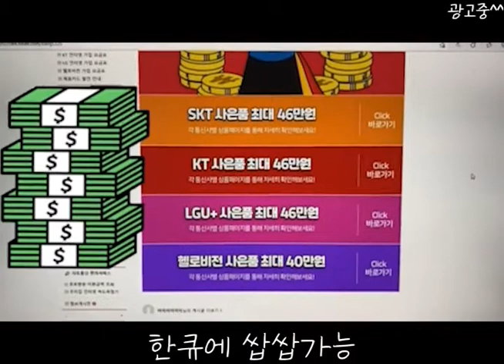인터넷설치현금많이주는곳 인터넷TV가입 알아보려면? (SK KT LG 헬로비전)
인터넷티비 모두 사용하고 있으시죠?
평소 그냥 사용하기에 신경을 쓰지 않는 경우가 많겠지만 스마트폰을 바꿀 때처럼 인터넷TV 역시 약정기간이 끝났다면 새로 설치 받으면 현금 사은품을 받을 수 있답니다. 통신사별 요금제, 상품, 사은품 비교하기 힘드실텐데 인터넷가입비교사이트 사또통신에서 한번에 해결할 수 있답니다. 최대현금지원까지 받으며 혜택을 챙겨보세요.